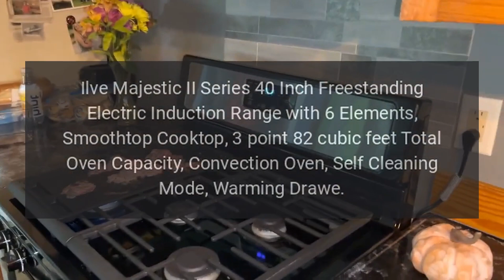Ilve Range Model UMDI10QNS3MGG Error Codes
Ilve Majestic II Series 40 Inch Freestanding Electric Induction Range with 6 Elements, Smoothtop Cooktop, 3